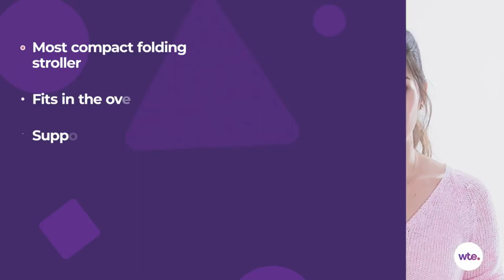Best Umbrella Stroller Reviews 2021 | Top 7 Umbrella Strollers For Babies & Toddlers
In today's video, we reviewed the Top 7 best umbrella strollers on the market below:

1. Mountain Buggy Nano Stroller, Black

2. JOOVY New Groove Ultralight Umbrella Stroller, Black

3. Summer 3Dlite Convenience Stroller, Black

4. Chicco Liteway Plus 2-in-1 Stroller, Silver

5. Pockit Lightweight Stroller, Monument Black

6. Kolcraft Cloud Plus Lightweight Easy Fold Compact Travel Stroller

7. Graco Breaze Click Connect Stroller, Pierce

Welcome to our video of the best umbrella stroller reviews currently available on the market.

Best umbrella strollers fold up just like umbrellas, hence the name. They are much smaller than full-size strollers, and they might not also be so feature-packed, but they are perfect for travels, grocery store trips, taking public transportation, etc. They are more portable and will easily fit in your car trunk, and you can also take them on an airplane.

There are apparently many options on the market, but only a few of them meet the cut, and that’s why we are just focusing on the best umbrella strollers for 2021.

We have also included detailed buying and using guide in the video to help you make an informed decision. However, be careful when carrying your little one in any stroller you decide to buy because they cause thousands of injuries every year.

In this video, we have hand-picked some of the best umbrella stroller reviews that you can find and have discussed each of them so that you can easily choose the one that is best suited to your needs.

      leave us a message (pickmybabycare at gmail dot com) so we
      owners.